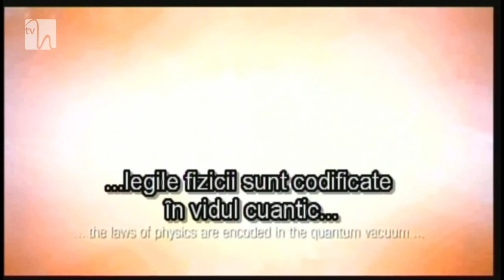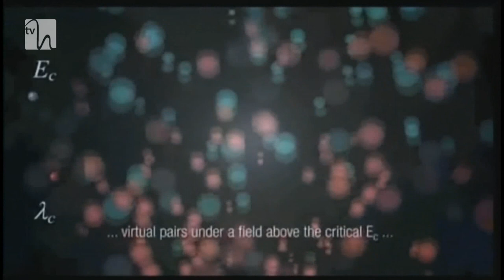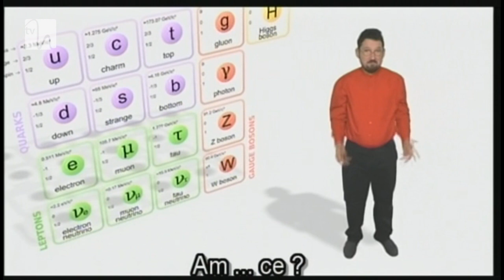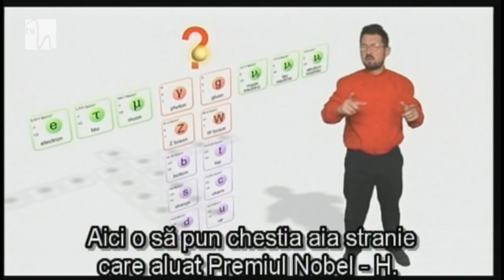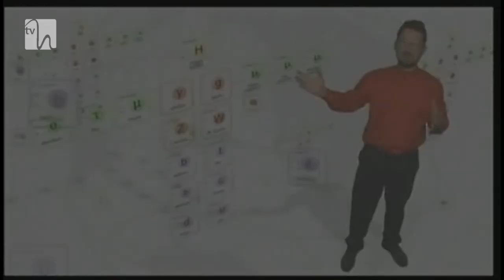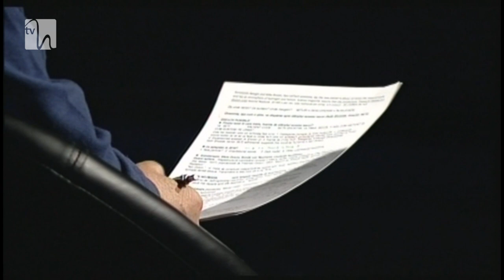De unde venim ? Ce suntem ? Unde mergem ? fizician Andrei Dorobanțu (USH - Matei Georgescu)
Andrei Dorobanţu este un reputat fizican teoretician, Communication Officer al Proiectului ELI-NP România (Institutul de Fizică şi Inginerie Nucleară "Horia Hulubei").
 Realizator al emisiunii "Paşaport pentru Ştiinţă" (Bucureşti FM).
În anul 2007, Uniunea Ziariştilor Profesionişti i-a acordat "Ordinul Ziariştilor" (clasa I - aur).